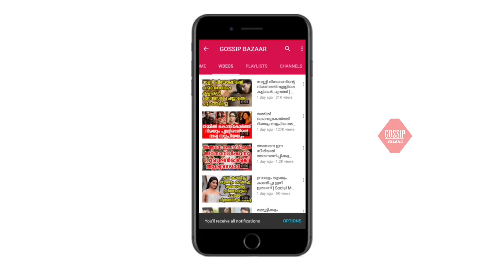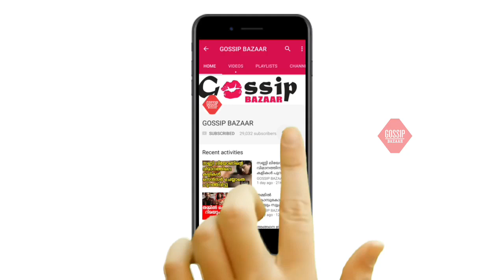അനുമോളും തങ്കച്ചനും പ്രണയത്തിൽ? ഒടുവിൽ തുറന്നു പറഞ്ഞ് തങ്കച്ചൻ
Watch അനുമോളും തങ്കച്ചനും പ്രണയത്തിൽ? ഒടുവിൽ തുറന്നു പറഞ്ഞ് തങ്കച്ചൻ